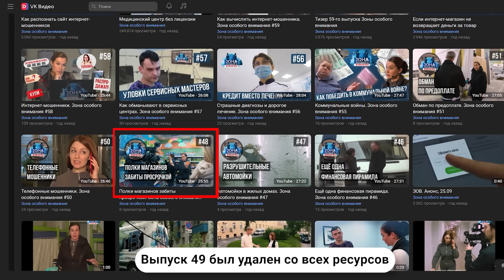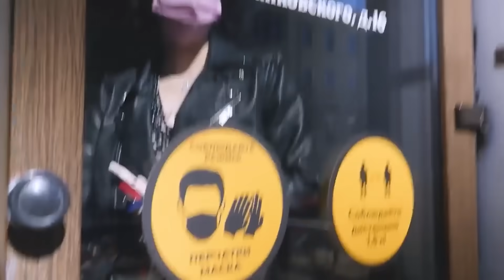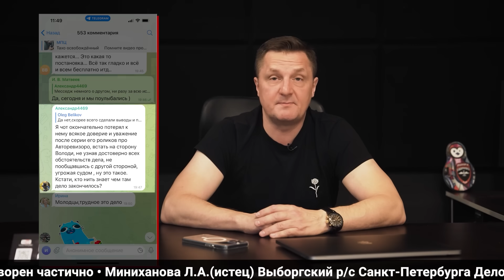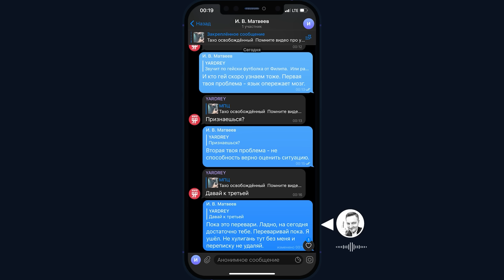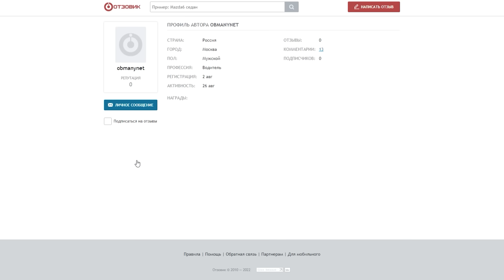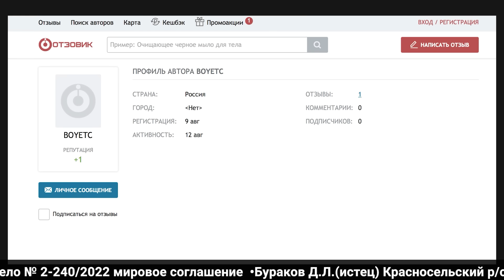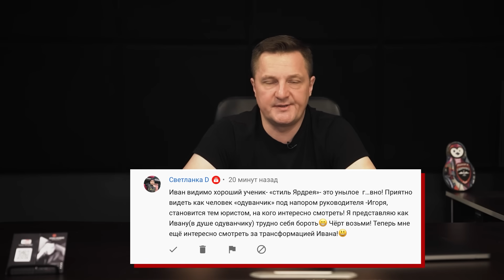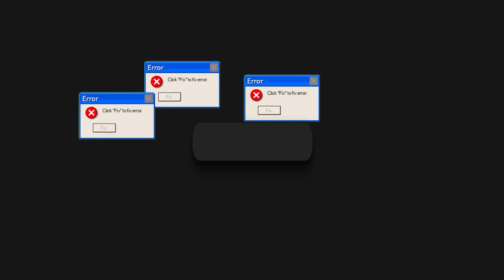МПЦ vs Андрея Подшивалова / Yardrey и Геббельс / Подстава адвоката и брата дурака / Наезд полиции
ООО "ЮК Ярдрей", Андрей Подшивалов. Адреса офисов: Москва, Гороховский пер., д.16/2; Санкт-Петербург, 8-я линия Васильевского острова, д. 25.  Дата съемки: 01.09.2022г.
Оскорбления, клевета и поливание "грязью" МПЦ на аккаунтах Ярдрея. Попытка подставы от любителя афоризмов нацистских преступников.
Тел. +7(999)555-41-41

Ярдрей и гоп компания:
1) Андрей Подшивалов, псевдо юрист, диплом юриста предположительно куплен.
2) Максим Малых не имеет юридического образования, представляется юристом.
3) Давид Шония не имеет юридического образования, представляется юристом.
4) Денис Карелов (терминатор), не имеет технического образования, не является экспертом.
6) Леонид Вобликов (коротышка) дважды судимый за разбой и грабеж, юридического образования не имеет.
5) Адвокат Григорий Долгий, стаж менее года, выигрышных дел не имеет.

👉 МОСКВА и САНКТ-ПЕТЕРБУРГ.
По вопросам приобретения франшизы:
🔸Поддержите нашу работу:
Банковская карта - 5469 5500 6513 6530

❗ ЗАКОН защищает тех, у кого хороший адвокат!